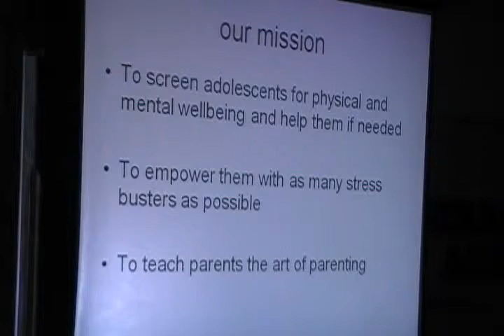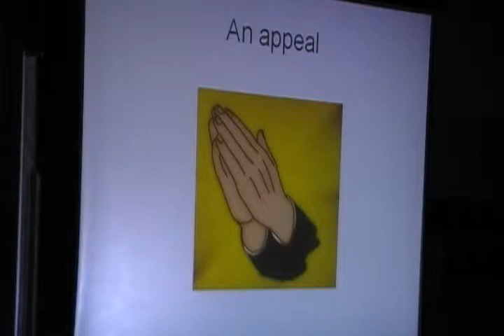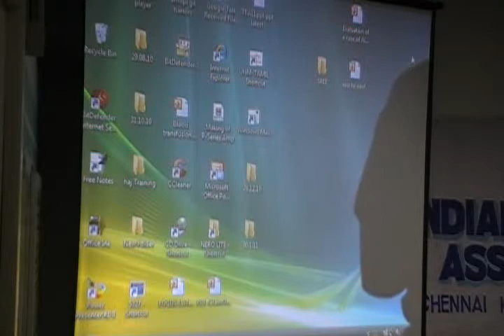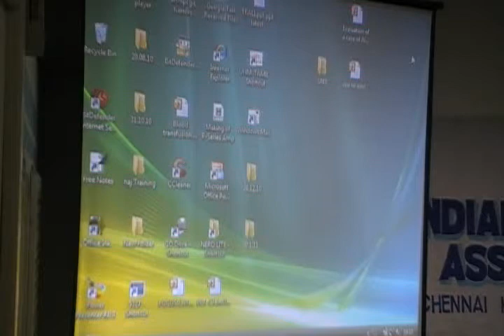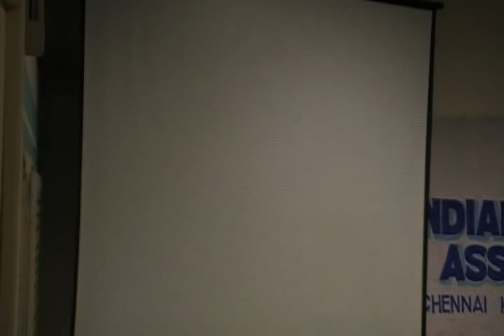Approach to an adolescent -- Dr.S.Nalini Priya - Part 2 of 2